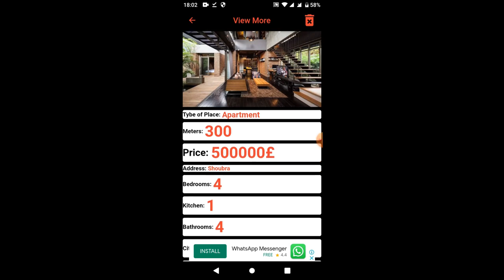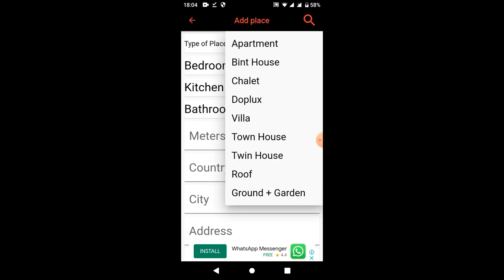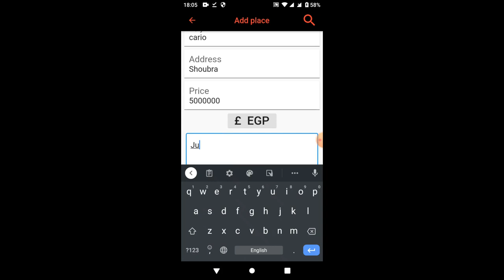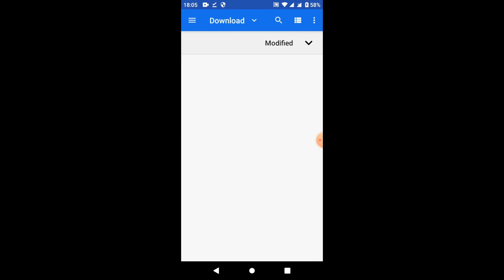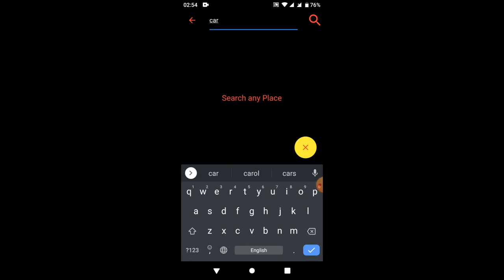Best App For Buy and Sell all types of Estate - Domum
If you want to sell or buy an apartment, villa or any property and don't want to deal with realtors
This is the one who offers you the application of Domum
The app is very simple
Very easy to add a drug
And if you are the one who will buy easy to search for the property that wants through the map or search engine
The app is completely free whether to download or add a property
The app is now available for Android only, and soon it will be available for iPhone as well
Link the app: